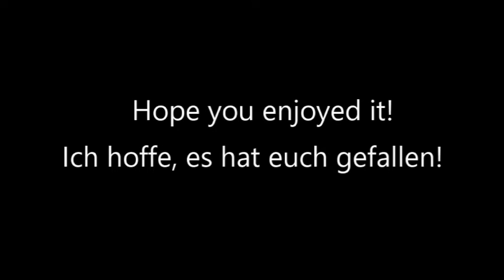Need for Speed Nissan GTR tuning Liberty Walk Bodykit Tron-Tuning TimeLapse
Need for Speed Nissan GTR Need for Speed Nissan GTR Need for Speed Nissan GTR

This is my Nissan GT-R Liberty Walk. I want this car so much!
Which coloway did you like the most?

So Leute, mein Video ist endlich fertig! Ich hab lang dafür gebraucht, um genau zu sein ca. 90min. Es hat sich am Ende gelohnt, ich hoffe es gefällt euch!
Welche Farbe gefällt euch am meisten?
Schreibt es unten in die Kommentare !